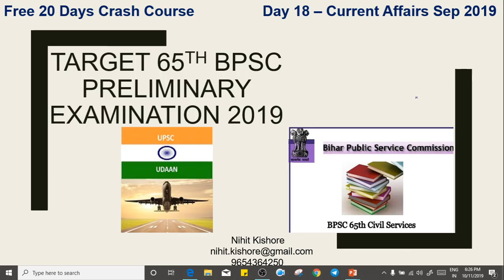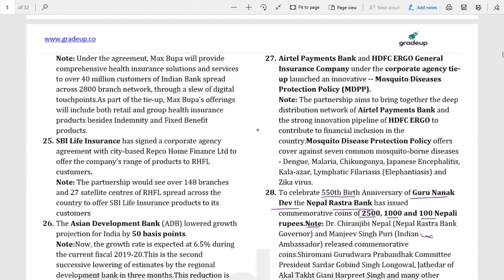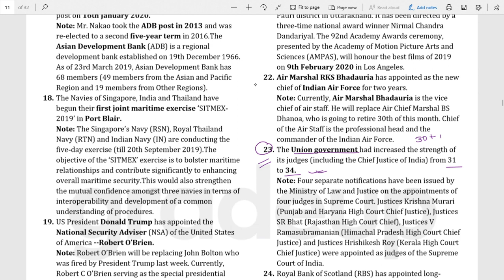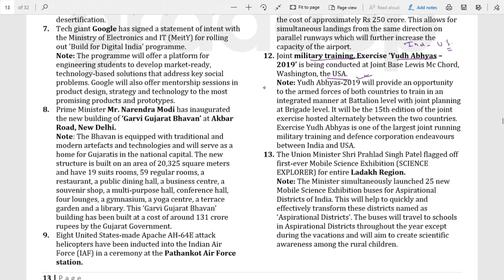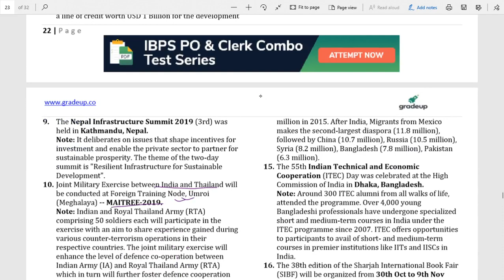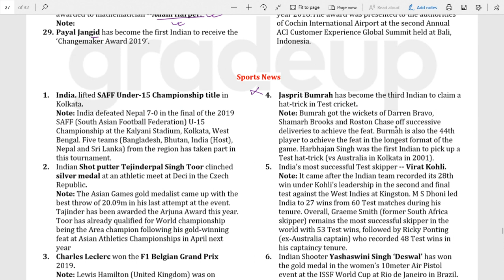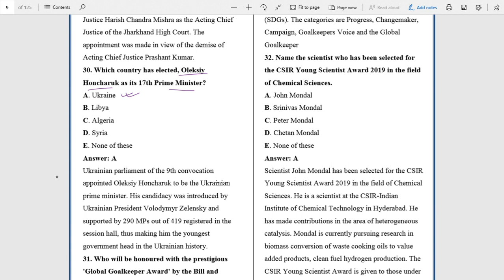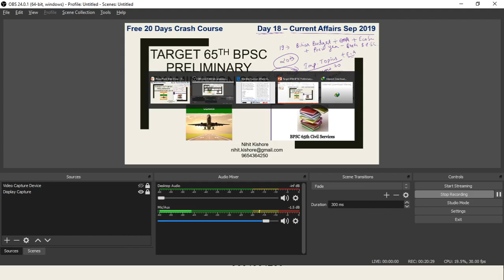Day 18 - 20 Days B.P.S.C Crash Course - Current Affairs September 2019 - by Nihit Kishore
*Credits*
Current Affairs September - Gradeup
Current Affairs MCQs - IBPS Guide